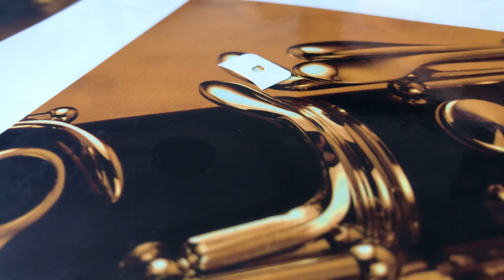rue’s whistle on clarinet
this is rue’s four note whistle on the clarinet

I know this isn’t video games but i just wanted to try out this and thought it would be cool

CLARINETS RULE!😎🎼